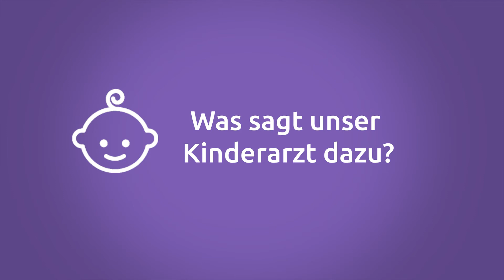Hören: Warum ist ein Hörscreening so wichtig? | Baby | Eltern ABC | Elternratgeber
Warum ist ein Hörscreening wichtig? I Unser Kinderarzt Prof. Dr. Philippe Stock erklärt in diesem Video, warum der Hörtest für die Entwicklung eures Kindes so wichtig ist und wie genau das Screening beim Arzt abläuft. Was denkt ihr?

Warum ist ein Hörscreening wichtig?

Für eine gesunde Sprachentwicklung ist es absolut essenziell, innerhalb der ersten sechs Lebensmonate herauszufinden, ob das Kind gut hört. Dafür gibt es die Hörscreenings. Wie die ablaufen und was bei auffälligen Testergebnissen passiert, erklärt ELTERN-Kinderarzt Prof. Dr. Philippe Stock vom Altonaer Kinderkrankenhaus im Video:

1.) Warum ist ein Hörscreening so wichtig?
In Deutschland werden pro 1000 Geburten etwa zwei bis drei Kinder mit einer angeborenen Hörstörung geboren. Für Kinder ist es essenziell, dass frühzeitig erkannt wird, ob das Hörvermögen funktioniert oder nicht. Frühzeitig heißt in dem Fall innerhalb der ersten sechs Lebemsmonate. Nur so ist eine adäquate Sprachentwicklung möglich. Denn das Hörvermögen ist für die Kommunikation das wichtigste Sinnesorgan. Nur dadurch können sich die Sprache und das soziale sowie emotionale Verhalten normal entwickeln.
Da Eltern zu Hause keine Möglichkeit haben, durch eigene Tests herauszufinden, ob das Kind zuverlässig hört, ist ein Hörscreening in den ersten sechs Monaten unerlässlich.

2.) Wie läuft ein Hörscreening ab?
In Deutschland gibt es seit 2009 als gesetzliche Kassenleistung für alle Neugeborene ein Hörscreening. Normalerweise wird das in den ersten Lebenstagen noch in der Geburtsklinik oder alternativ bei der niedergelassenen Kinderärztin durchgeführt. Dabei wendet die Ärztin die Otoakustische Emissionen-Technik, kurz OAE, an: Ein kleiner, weicher Kopfhörer wird in den Gehörgang der Säuglinge eingeführt und gibt leise, klickende Geräusche ab. Zeitgleich wird registriert, welche Geräusche von den Sinneszellen des Hörorgans zurückgesendet werden. Sind die Testergebnisse unauffällig, ist mit großer Sicherheit festgestellt, dass der Säugling über ein normales Hörvermögen verfügt.

3.) Was passiert, wenn mein Kind ein auffälliges Ergebnis hat?
Es kann vorkommen, dass die Testergebnisse auffällig sind. Das heißt aber nicht sofort, dass das Hörvermögen des Kindes nicht funktioniert.
Im ersten Schritt wird der Test wiederholt. Danach gibt es zusätzliche Testmöglichkeiten, die durchgeführt werden, um eine mögliche Hörstörung zu identifizieren. Das ist sehr wichtig, um eine Hörstörung frühzeitig zu diagnostizieren. Denn auch schon Säuglinge, die wenige Wochen alt sind, können mit einem Hörgerät versorgt werden. Bei einer schwerwiegenden Hörstörung kann ab einem Jahr das Cochlea-Implantat eingesetzt werden.

Foto Thumbnail: iStock, Darunechka